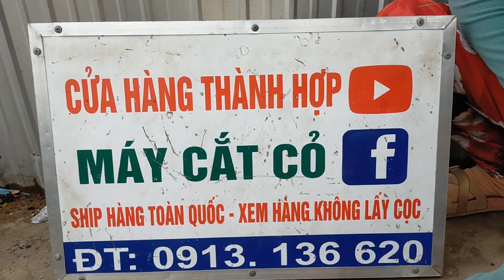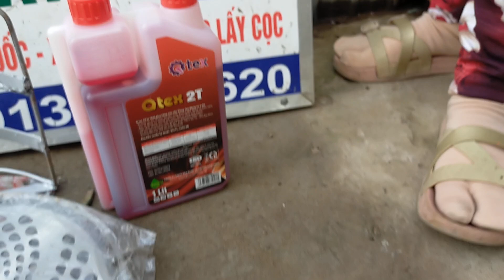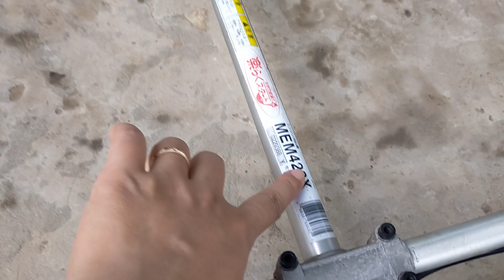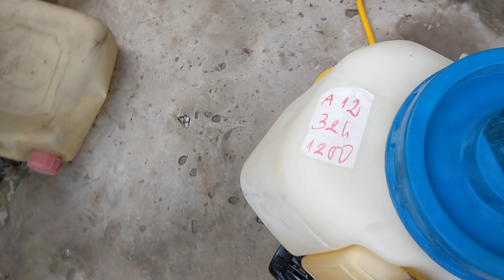(22/7) lô A14 máy cắt cỏ+xịt thuốc nhật bãi/0913136620/Honda_kiorit360_makita4 thì_Maru26